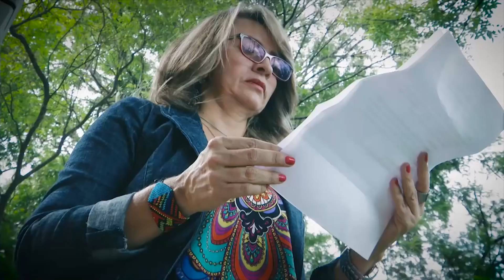Bienvenida Indicadores Farmacéuticos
Bienvenida al curso de Análisis y evaluación de  indicadores farmacéuticos , a cargo de la maestra, Bárbara Osorio.

Facultad de Ciencias Farmacéuticas y Alimentarias